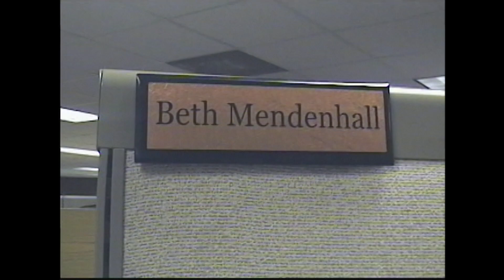People @ Klipsch – The Wise Use of Credit, 2003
Featuring employees at the Indianapolis Klipsch Headquarters, this episode is one of many in the ‘People @ Klipsch’ series – created to allow employees to learn a little about their coworkers’ jobs and responsibilities.

Klipsch Museum of Audio History YouTube Channel - Videos from the Klipsch Vault twice monthly on Tuesdays!